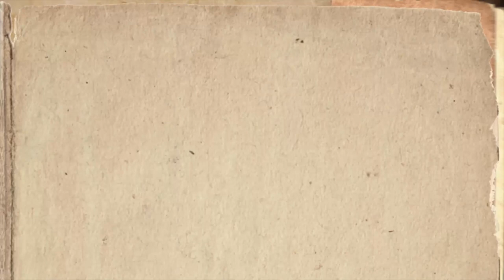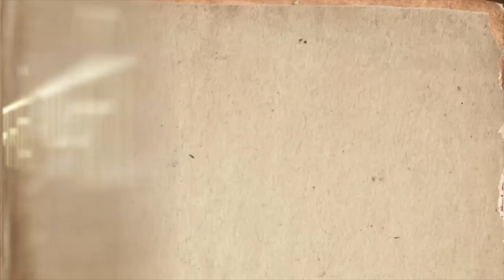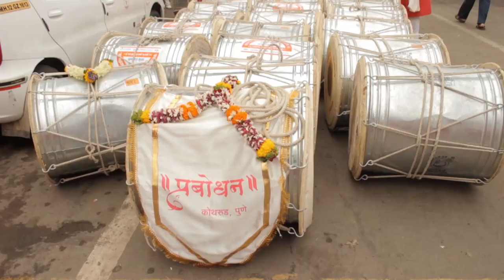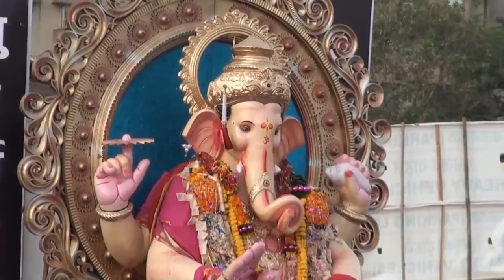Dhol Taasha - A Documentary Film (Student Film)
A Documentary Film on Pune's Traditional Dhol-Tasha Pathaks.

For all our non-marathi viewers We have uploaded the subtitles.
Please switch ON the captions option.